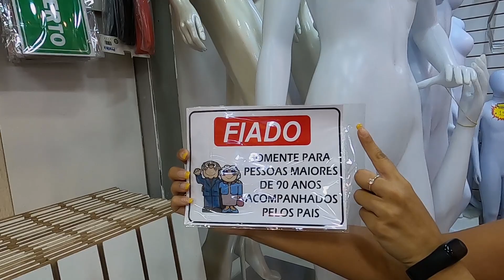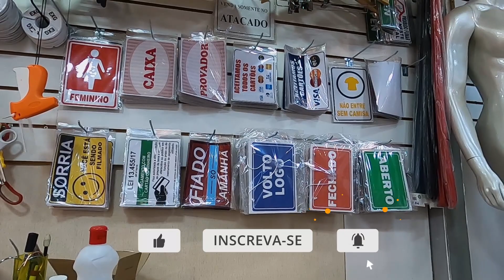BRÁS SP | TUDO PARA SUA LOJA, MANEQUINS, CABIDE, ARARAS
Explosão dos Manequins (@explosao_dos_manequins)
Endereço: R. João Teodoro, 1200 (Shop. Total Brás, Box G1 009)